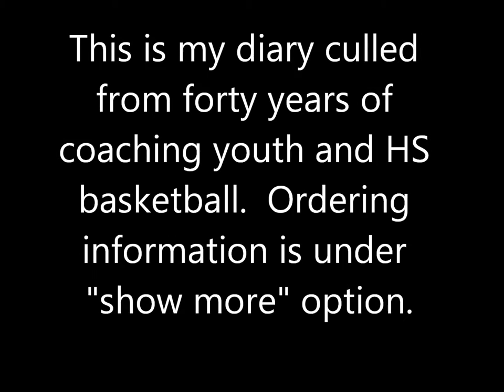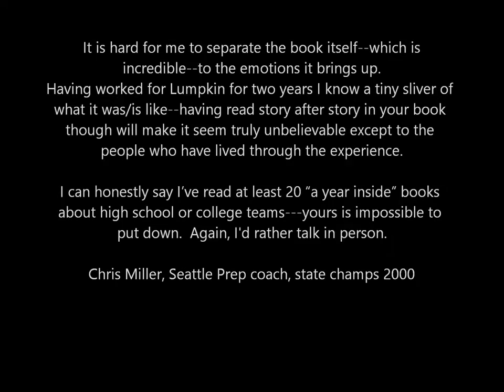In The Shadows: A Coach's Life (book/diary)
Gregg Kalina coached basketball in Seattle for forty years.  Starting at age seventeen his rec league teams won eight elite titles.  That success got him hired at Roosevelt High School, where in his third season they won a state championship in an epic upset.  Ten years later, he was at prestigious O’Dea High School, helping capture four more state titles while his fertile pipeline of JV teams lost just eight games in thirteen years.

At O’Dea, he coached NFL wide receiver, Nate Burleson; the enigmatic Doug Wrenn; Jamelle McMillan, son of Mr. Sonic, Nate McMillan; and against many NBA players, such as, Jamal Crawford, Nate Robinson, Jason Terry, Kevin Love, Martell Webster, Spencer Hawes, and Rodney Stuckey.

This book focuses on his final decade at O’Dea: 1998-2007, where they finished with four consecutive championship game appearances, winning three.

As his career wound down, he witnessed an alarming shift from his unjaded roots.  Player entitlement, AAU, parental agendas, feckless administrations, and epidemic recruiting had abruptly coalesced into a toxic stew.

Ultimately, Kalina chronicles a blunt, yet fascinating, mosaic of his complex relationship with Phil Lumpkin, O’Dea’s legendary but irascible coach, who he knew as well as anyone.